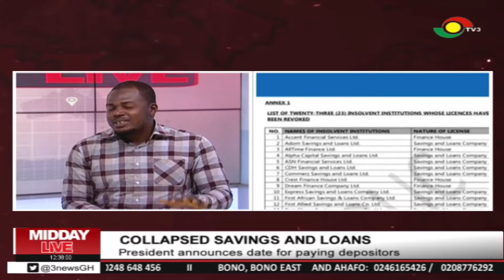Financial sector cleanup: President announces date for paying depositors